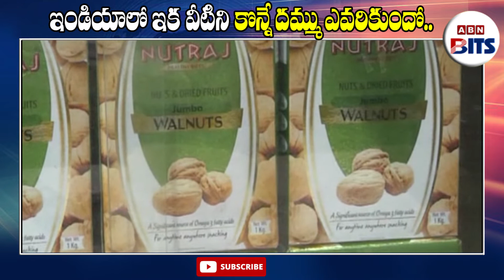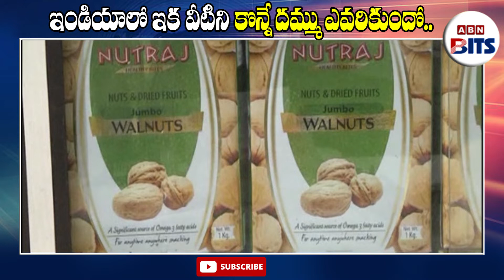Afghanistan-Taliban Crisis: Dry Fruit Prices to Go Up in India | ABN BITS